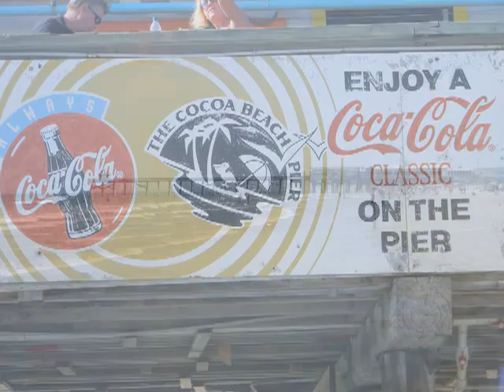need for speed